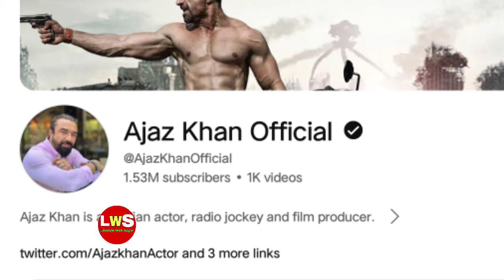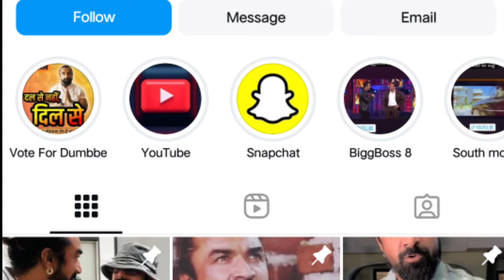Ajaz Khan Lifestyle Biography | Elvish yadav and rajat dalal said sorry Ajaz Khan | Purav Jha React